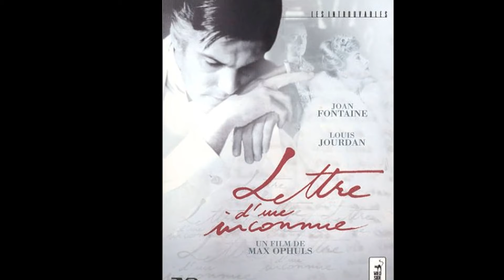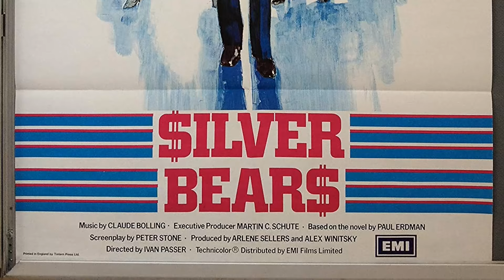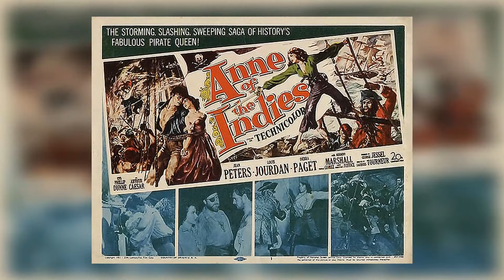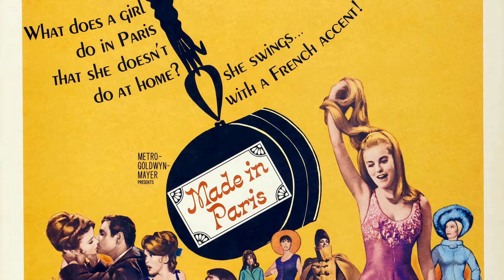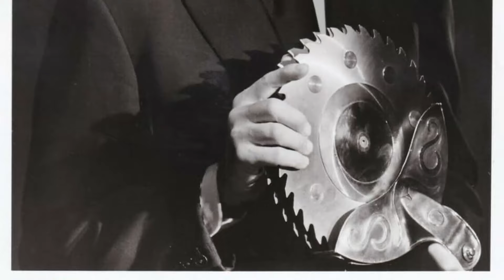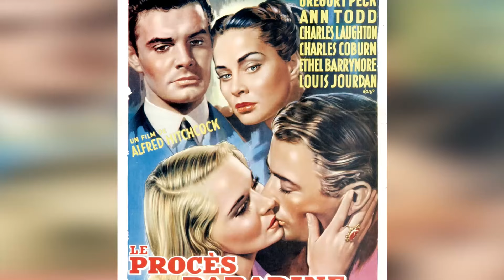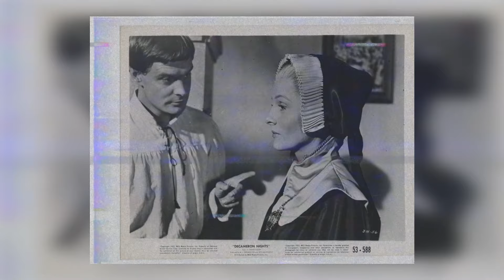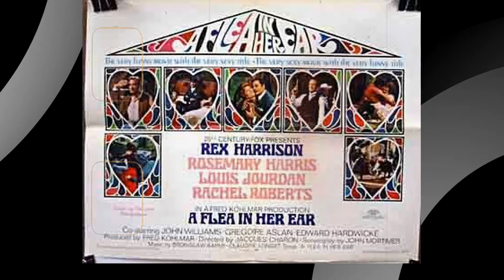9 Years On, His Passing Still Haunts: The Latest Shocking Development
Roll out the red carpet as we pay tribute to Louis Jourdan, a Hollywood legend whose talent knows no bounds. 🌟

In this riveting series, we'll delve into Louis Jourdan's remarkable filmography, explore the accolades that cemented their status, and revel in the captivating moments that defined their career. 🎥

🎬 Lights, camera, and let's embark on a star-studded journey with Louis Jourdan leading the way! ✨🎭
Filmography:
Year of the Comet
The Return of Swamp Thing
Counterforce
Grand Larceny
Beverly Hills Madam
Cover Up
The First Olympics: Athens 1896
Hotel
Double Deal
Octopussy
Swamp Thing
Vega$
Aloha Paradise
Charlie's Angels
The French Atlantic Affair
Scooby-Doo and Scrappy-Doo
Columbo
Count Dracula
The More It Goes, the Less It Goes
Silver Bears
The Man in the Iron Mask
Piange... il telefono
The Count of Monte-Cristo
The Great American Beauty Contest
The